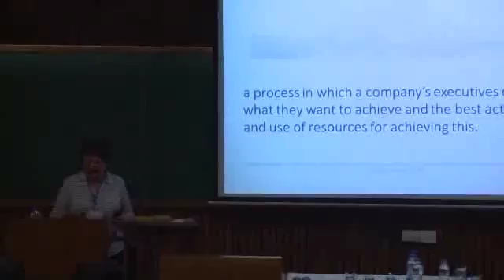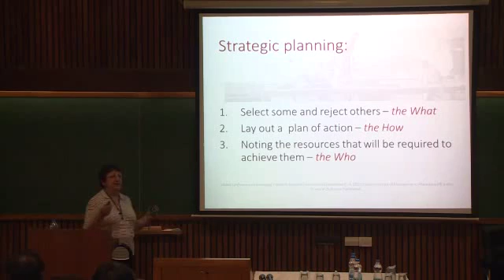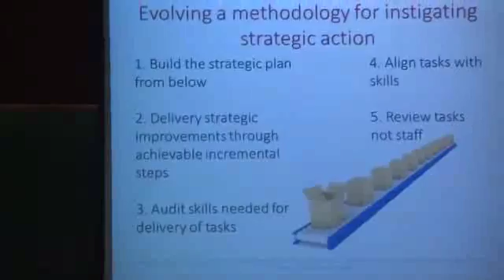Why strategic plans fail: can libraries "future proof" their relevance to their constituents?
By Ms. Chris Flegg, Bodleian Business Librarian, Said Business School, University of Oxford at Global Conference on Emerging Trends in Business Librarianship

About the Conference:
The objective of this proposed conference is to understand how business libraries are shaping themselves and preparing for the future. It will provide an opportunity for the business library professionals across the world to share their experiences, ideas, research and knowledge for mutual benefit. The conference is an attempt to provide a platform to address issues relating to the emerging trends that are reshaping business libraries.